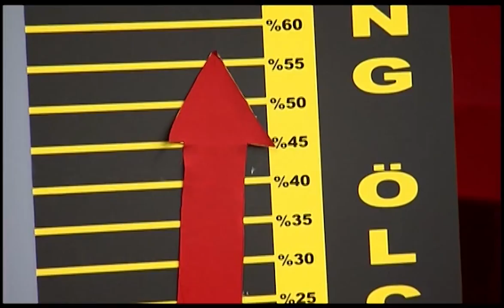Eğlendirme Dairesi 1. Bölüm Tek Parça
Tiyatro ve televizyon seyircisinin yakından tanıdığı oyunculardan oluşan ‘Eğlendirme Dairesi’ kadrosunda; Ersin Korkut, Okan Çabalar, Enis Arıkan, Bihter Dinçel, Burcu Gönder, Gülhan Tekin, Burcu Altın, Şahin Irmak, Murat Eken, Korhan Herduran, Seda Türkmen, Zeynep Çamcı, Ayşe Melike Çerçi, Alicia Kapudağ, Demet Gül, Erşan Utku Ölmez, Yavuz Günal, Begüm Ertuğrul ve  Gözde Altuner yer alıyor.